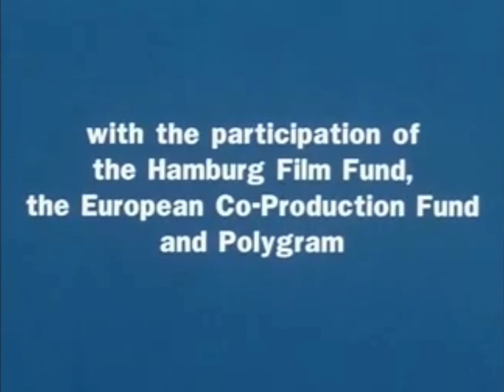I.D. Opening Credits (1995)